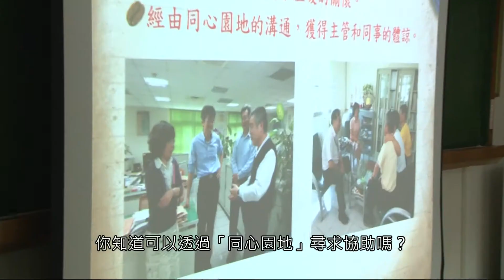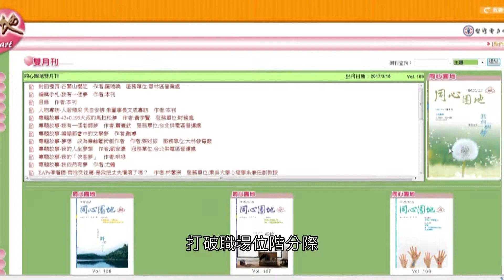真誠關懷 無私分享 同心園地歡迎新進同仁參與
對台電公司的新進同仁來說，有任何疑問，有導師提供經驗傳承，幫助大家快速適應環境、充分學習。其實除了工作上的協助，台電還有一個「同心園地」。各單位同心園地除了定期舉辦慶生會、親子日等活動，也提供諮商轉介服務，用心關懷所有同仁的身心靈健康。